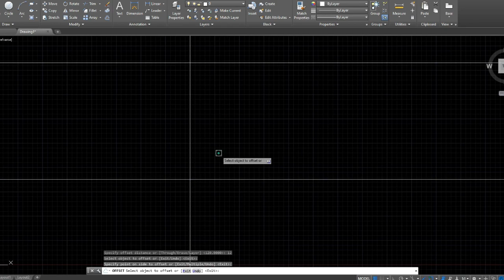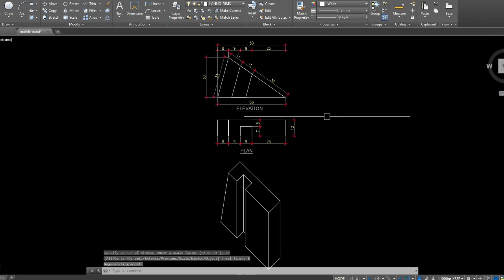DIY WOODEN PHONE HOLDER-WOOD WORK VLOG#01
You can build this simple phone stand for almost no cost but the electricity used to make it. This woodworking project takes about 5 minutes to make.